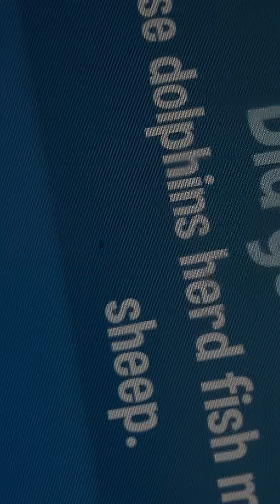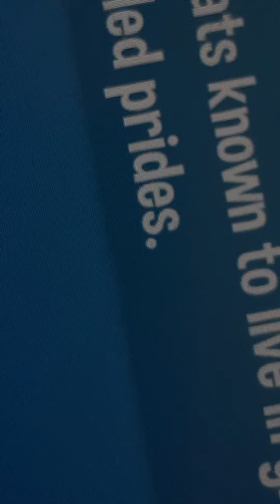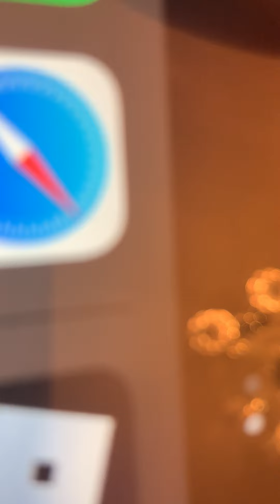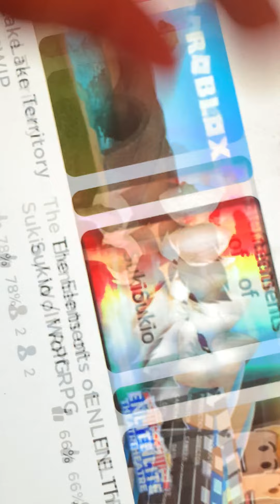Cringe voice alert 🚨😬🤧